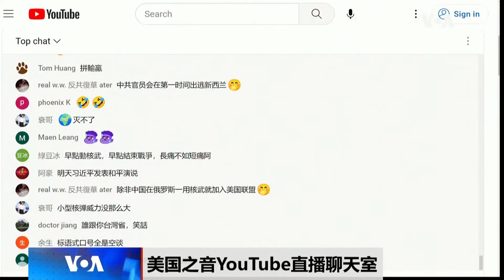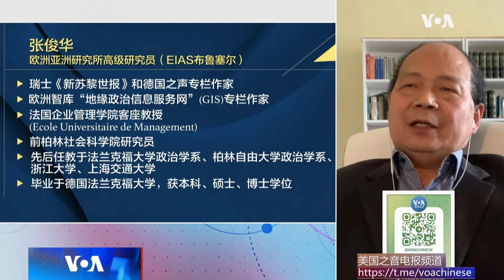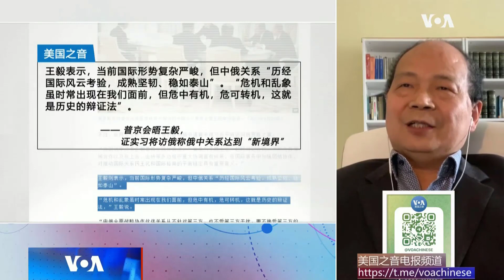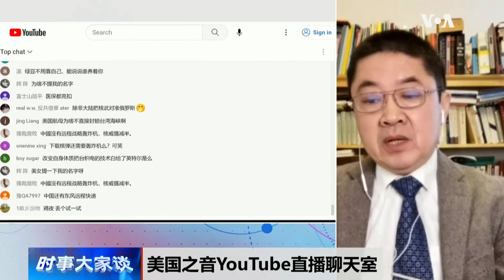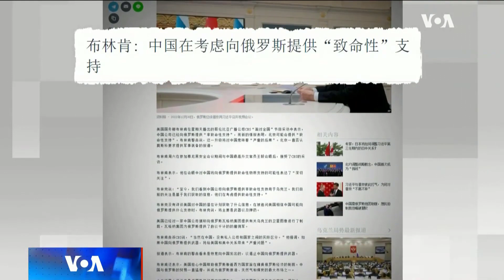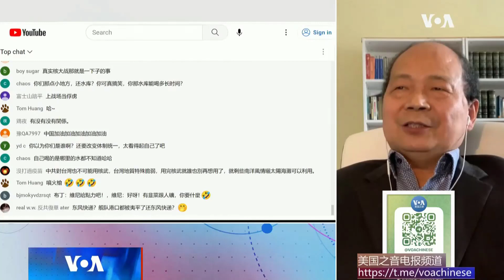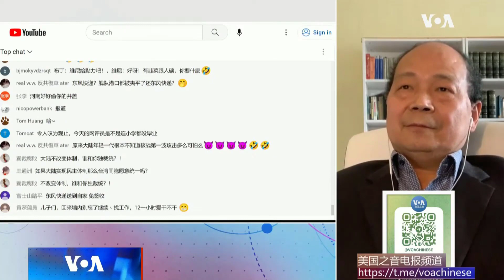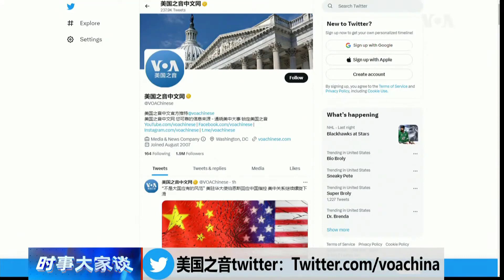《賴子聊書》130(下半場)作客《美國之音》談王毅外長訪俄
《賴子聊書》： 立足北美，回眸華夏，談書論道，承接地氣，向往天籟

賴小剛：戰爭研究學碩士，歷史學博士；代表作："The Devil is in the Details: Mao Zedong before and after the Luochuan Conference, August 1937" (《魔鬼藏在细节中：1937年8月洛川会议前后的毛泽东》，The Journal of Military History (《军事历史》）, 2021年；”China’s Arctic Policy and its Impacts on Canada’s Arctic Security” (中國的北極政策及其對加拿大北極安全的影響), Canadian Naval Review (《加拿大海軍評論》), 2019年；A Springboard to Victory: The Growth of Chinese Communist Military and Financial Strength in Shandong Province, 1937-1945 (Brill, 2011) (《通向勝利的跳板：中共在山東軍事與財政力量的成長，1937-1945年》；《第二次世界大戰中的登陸戰》（知識出版社 1995年）；《托洛茨基與蘇俄紅軍的建立》, 載於《世界歷史》1988年。 《賴子聊書》的Twitter為：@laiziliaoshu；每周三播出一期。